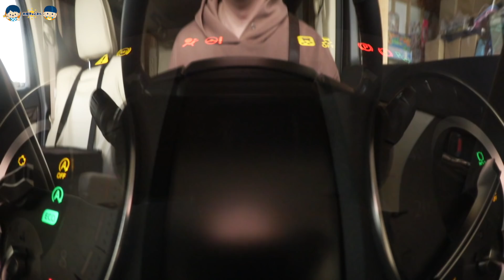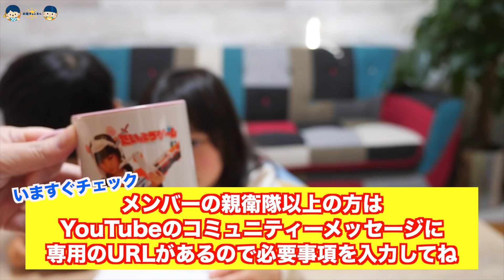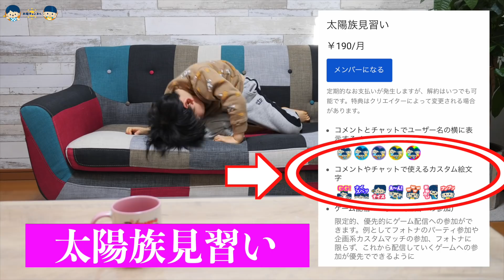今日は翼が病院へ定期検診›‹みなさんに大事なお知らせがあります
太陽チャンネル(ゲーム)のメンバーシップ開始💓
メンバになる

れおたい新ユニット結成記念グッズのご購入はこちらから

公式ラインできました✨お友達追加よろしくね〜😆

小学生ユニット☀️れおたい爆誕！！

                    PIXTA